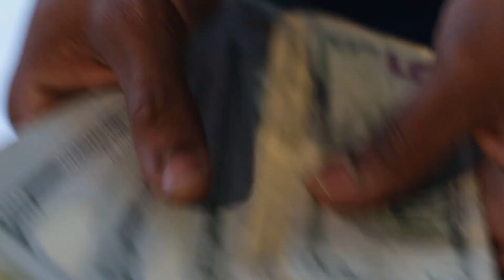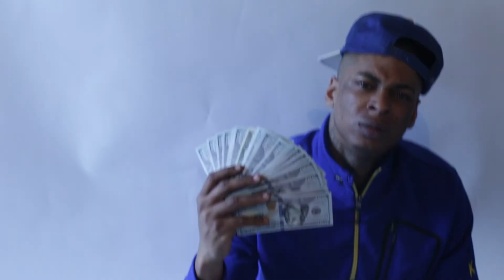Nick Nickels-Supersonic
'Perfik Philms Presents Nick Nickles- "SuperSonic"

New video from Nick Nickels off his New mixtape Delusional on Datpiff.com now For Promotional Use Only.. nice&foul.ent ...